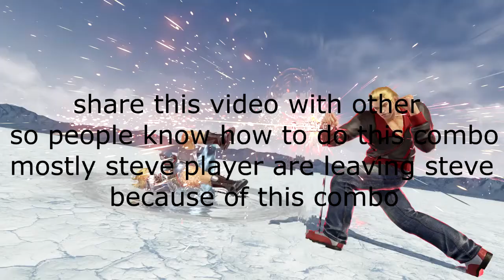Tekken 7 season 3 steve d/f2 combo guide